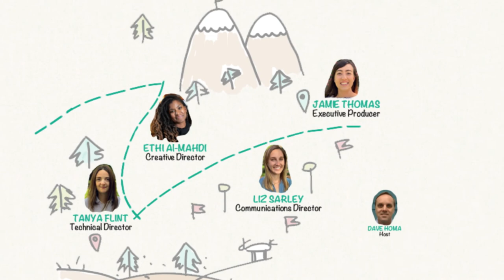Lumumba Seegars on inequality and agency in ERGs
In this episode, we are speaking with Lumumba Seegars about the challenges and limitations employees face when participating in Employee Resource Groups, how organizational leaders can be more effective allies, and the critical importance of intersectional approaches to any work involving change. Lumumba is a PhD candidate in organizational behavior at Harvard Business School, and his dissertation research focuses on how women and racial minorities collectively organize around their identities at work and try to make their workplaces more inclusive.

This video is part of the Summit: Pathways to a Just Digital Future listening tour, a partnership between Harvard Business School’s Digital Initiative and Gender Initiative.